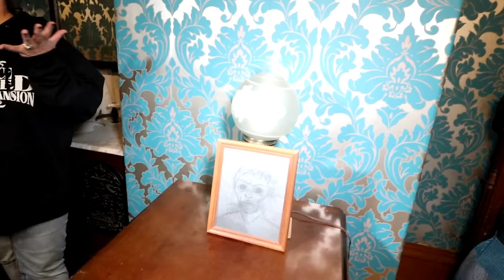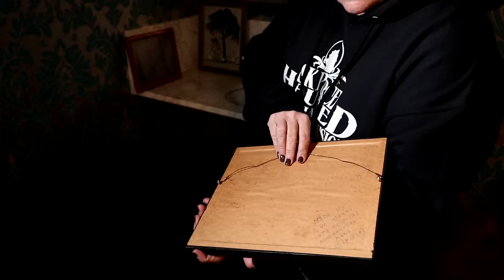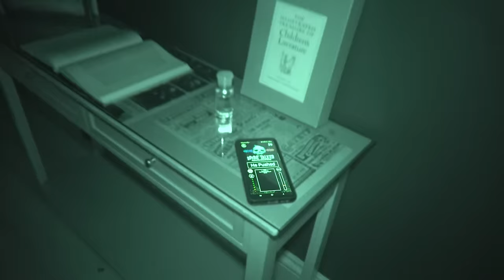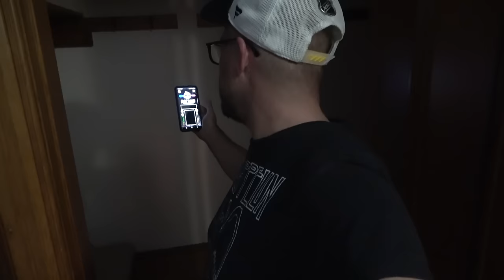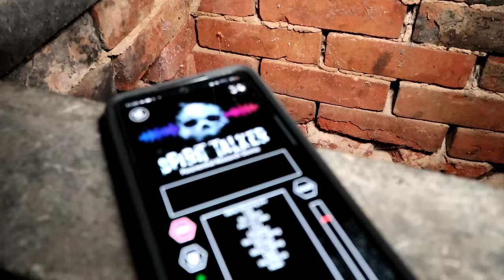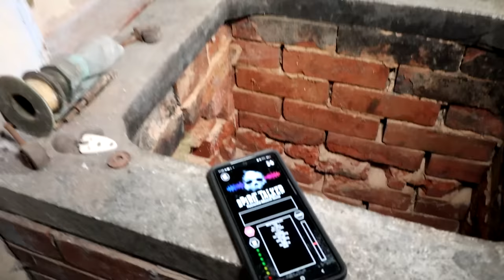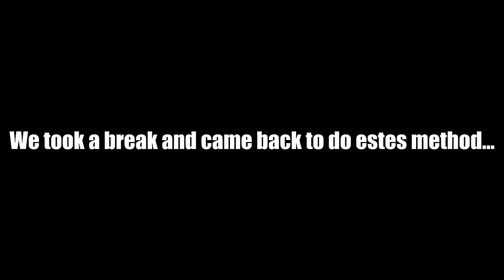THIS HAUNTED HOUSE NEEDS AN EXORCISM | OUR TERRIFYING NIGHT AT SK PIERCE MANSION (Remastered)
While I work on the next series of videos for you I remastered this awesome adventure at Haunted Sk Pierce Mansion.

Follow Lomar  @ParanormalDiscovery